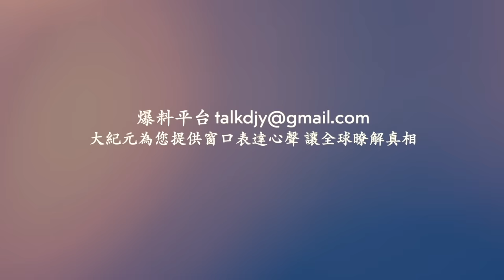河南南陽電閃雷鳴 狂風暴雨！河南天空出現三個太陽！廣東大暴雨 各城鎮內澇嚴重一片汪洋！湖南臘肉廠火災 濃煙滾滾 損失慘重！吉林長白山突發山體滑坡 巨石滾落 遊客奔逃！ 網絡視頻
相關文章：
分析：中共為何不願意給老百姓發現金
巴黎酒店拒掛中共國旗事件發酵 華人踩五星旗

Line：@puritang
❤️ 留下Email，訂閱大紀元電子報！
1. 秉承普世價值，堅持獨立的原則，維護民眾的知情權，捍衛新聞自由，提倡信仰自由、言論自由、集會自由，尊重人權。
2. 為真相護航，為沉默發聲，始終將讀者的利益放在首位。